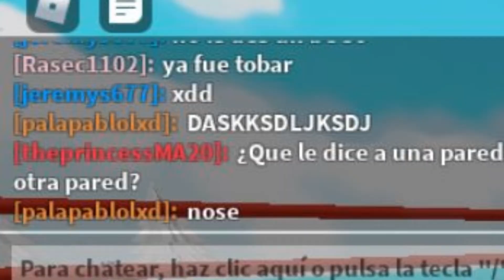¡RAKU DICE CON SUSCRIPTORES EN LLAMADA DE VOZ! Roblox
¡RAKU DICE CON SUSCRIPTORES EN LLAMADA DE VOZ! Roblox, Madre mia... suscriptores y Raku en llamada de voz, ¿Qué puede salir de esto? no se, pero de seguro pura diversion y risas :D.